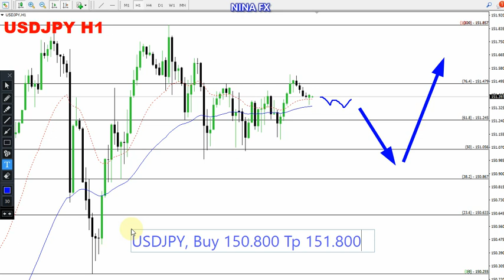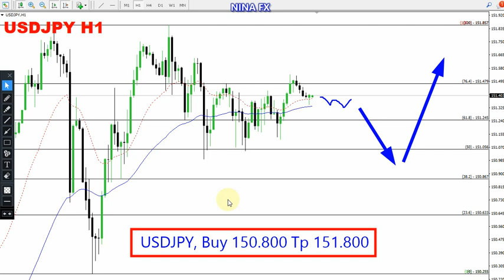USD JPY Daily Analysis for March 26, 2024 by Nina Fx